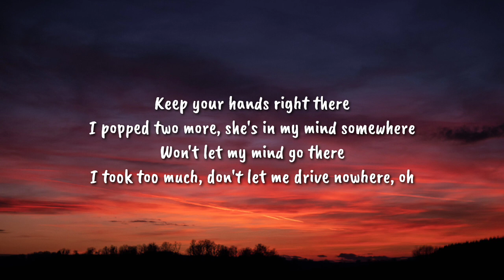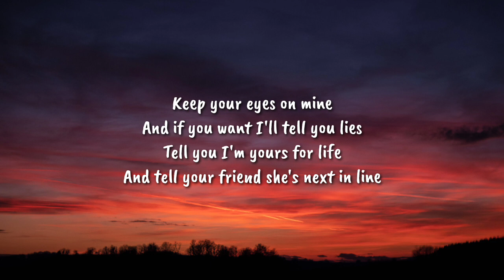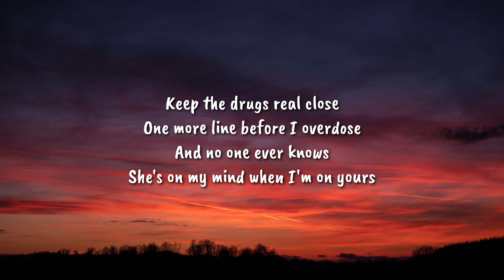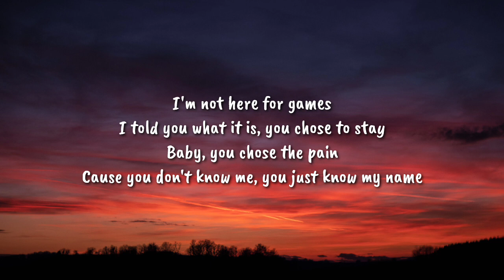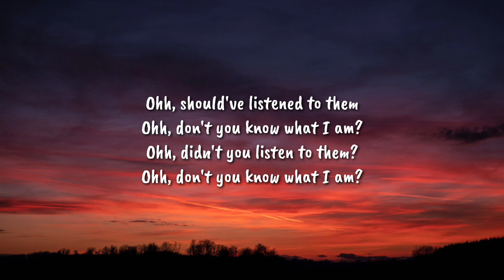Aaryan Shah - Renegade (Sped Up/Lyrics) "should've listened to them" [TikTok Version]